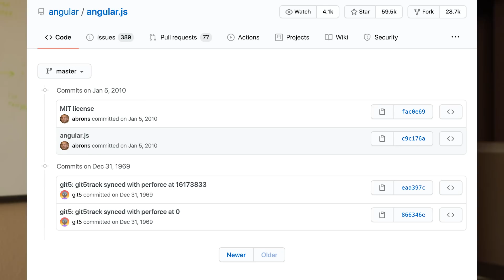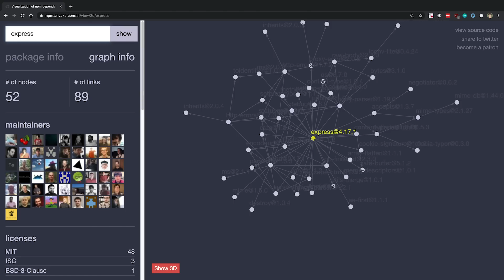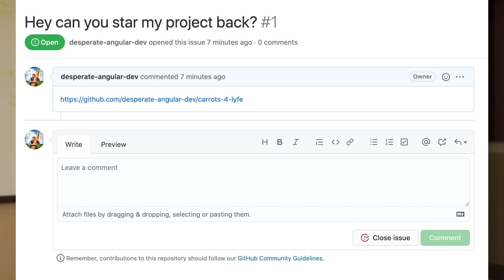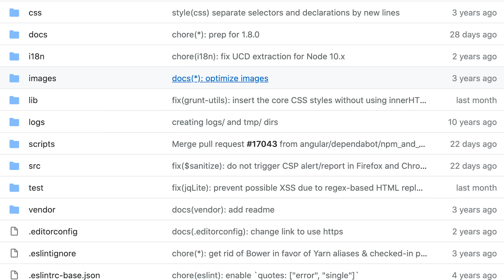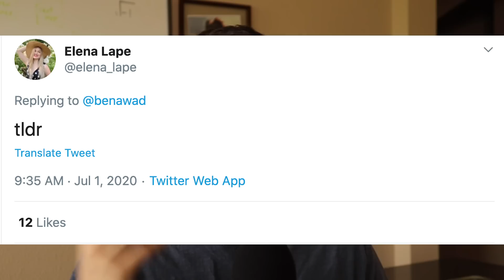How to Open Source Like a Pro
Open source is kind of fun.